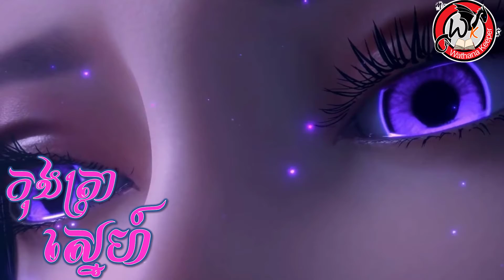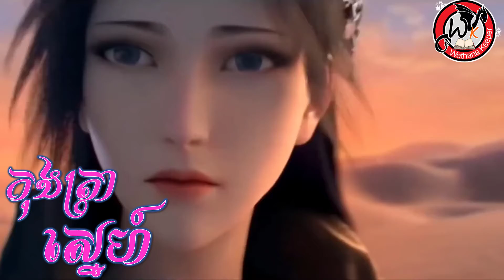កុងត្រាស្នេហ៍ (Song Lyric)♪♪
🎬 បទ៖ កុងត្រាស្នេហ៍

អូនអើយ នៅចាំរឿងយើងដែរទេជីវ៉ា
គ្មានបងថែតើពេលនេះអូនសុខទុក្ខយ៉ាងណា?
អនុស្សាយើងមិនទាន់រលត់
នៅដក់ជាប់នៅក្នុងនេត្រា
ត្រឡប់វិញណាពួកយើងចុះកុងត្រាស្នេហ៍ជាថ្មី
អូនអើយរឿងកន្លង បងធ្វើខុសឆ្គងនឹងរូបជីវ៉ា
សុំទោសផងបងទៅចោលអូនឲ្យ
ស្រស់មាសស្ងួនហូរទឹកនេត្រាបើអូនវិលវិញ
បងសន្យាមិនអោយនាងឈឺមិនអោយសោកា
វិលវិញមកបងស្ម័គ្ររក្សា សូមអូនកុំព្រួយ

ⒸSOUND RECORDING COPYRIGHT
Direwolf.kh ចចក
Ⓒរក្សាសិទ្ធិគ្រប់យ៉ាងដោយ: Direwolf.kh
ⒸAll right reserved by: Direwolf@2021